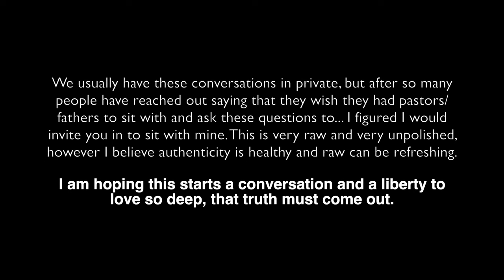"IS IT OK TO TALK ABOUT SPIRITUAL ABUSE" Joe Manno +Jenna Reed | Friend of God Podcast S.1 E.1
I thought it could be a healthy change for the internet and church to see the process and counsel that goes into addressing important and controversial things, such as spiritual abuse. Being in full time ministry for over 10 years, I have seen the phrase "Spiritual Abuse" be taken out of context, ignored, used for attention, and used to silence those who are truly hurting. I am hoping that we can use this subject to truly define the church, not divide the church. I wanted to invite those with similar questions and experiences into a conversation that is as raw as I can personally get. I am hoping this starts a conversation and a liberty to love so deep, that truth must come out.

Pastor Joe's Church YouTube @revelationchurchfaith

@ Joemannorev
@ Jennaereed

If you need prayer or would like to ask a question for a future podcast, write in the comment section below OR reach out on Instagram @jennaereed